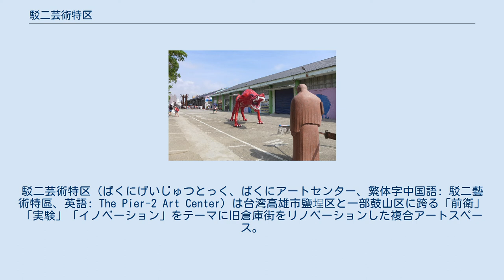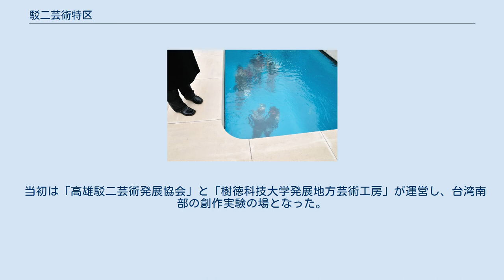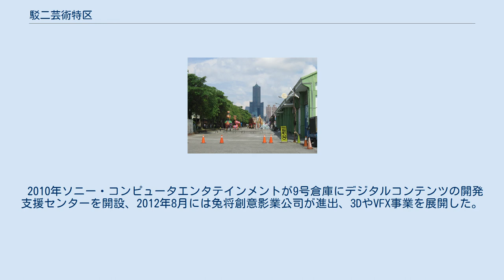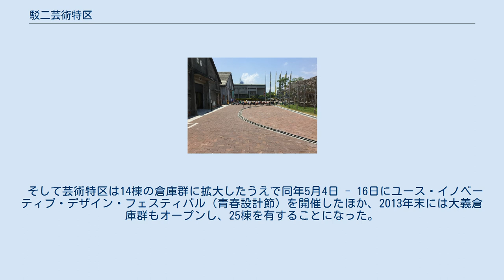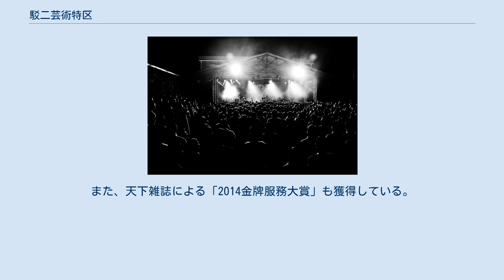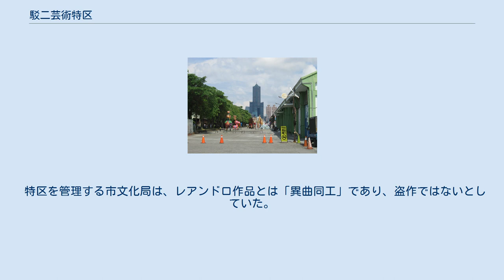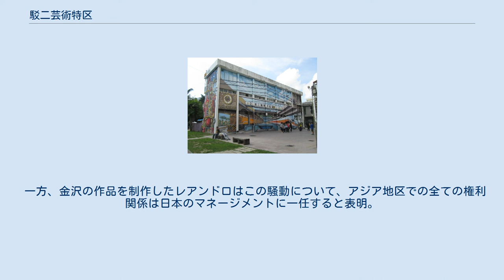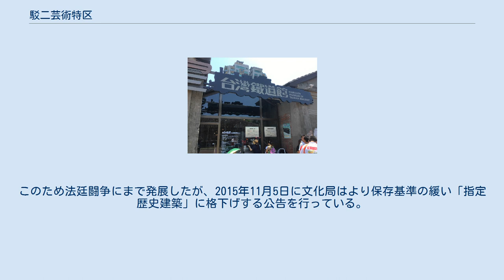駁二芸術特区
駁二芸術特区（ばくにげいじゅつとっく、ばくにアートセンター、繁体字中国語: 駁二藝術特區、英語: The Pier-2 Art Center）は台湾高雄市鹽埕区と一部鼓山区に跨る「前衛」「実験」「イノベーション」をテーマに旧倉庫街をリノベーションした複合アートスペース。
東から順に大義街の「大義倉庫群」、大勇路の「大勇倉庫群」、蓬莱路の「蓬莱倉庫群」の三つに大別され、旧打狗駅故事館を擁する「哈瑪星鉄道文化園区」とともに哈瑪星エリアの一大観光拠点を形成している。
 「駁二」は高雄港第三ドックにある第二フィーダー埠頭（第二号接駁碼頭）の略称であり、1973年6月12日に港湾倉庫街として開業した。
2000年に高雄市政府は国慶節花火ショーの火薬倉庫の候補地を探っていたところ、当地が社会実証エリアとして最適であることを見出し、老朽化した建造物群をリノベーションし、2002年3月24日にアートスペースとして完工を迎えた。
芸術家や地域文化の名士の活動のもとで行政院文化建設委員会（現中華民国文化部）は空間の再利用プロジェクトとして、高雄市のまちづくりを代表する「駁二芸術特区」事業が始動した。
 当初は「高雄駁二芸術発展協会」と「樹徳科技大学発展地方芸術工房」が運営し、台湾南部の創作実験の場となった。
2006年からは運営主体は高雄市政府文化局に代わっている。
 文化局の運営開始後は「高雄設計節（デザイン・フェスティバル）」、漢字フォントをテーマにしたアートワークの「好漢玩字節」、スチール彫刻を集めた「鋼雕芸術節」、コンテナハウスを展示する「貨櫃芸術節」など多数のイベントが開催されている。
 2010年には台北市のライブハウス「ザ・ウォール」（zh:這牆音樂藝文展演空間）を招聘して月光劇場をオープン、毎週末にアンサンブルやインディーズのグループのコンサートが開催されるようになった。
2015年には月光劇場とC10 Live Warehouseの運営管理を市文化局が行っている。
 2010年ソニー・コンピュータエンタテインメントが9号倉庫にデジタルコンテンツの開発支援センターを開設、2012年8月には兔将創意影業公司が進出、3DやVFX事業を展開した。
 2011年、C3倉庫を帕莎蒂娜国際餐飲公司に委託し飲食店（駁二餐庁）を開業。
また同年より南台湾最大の同人イベント駁二動漫祭の会場となっている。
動漫祭へのアクセスを担う高雄捷運で公式イメージキャラクターの高捷少女が誕生する契機にもなった。
2016年1月29日、台北in89豪華数位影城社が経営する映画館「in89駁二電影院」（漢字表記は映捌玖駁二電影院）が、同年6月30日には鉄道模型の博物館哈瑪星台湾鉄道館がオープンしている。
 駁二芸術特区の替代役男性職員 年々増加する来場者の満足度を高めるため、そして多くの文化行事を開催すべく2012年に市文化局は台湾糖業公司が所有していた鼓山区の蓬莱倉庫群も借り受けることになった。
 そして芸術特区は14棟の倉庫群に拡大したうえで同年5月4日 - 16日にユース・イノベーティブ・デザイン・フェスティバル（青春設計節）を開催したほか、2013年末には大義倉庫群もオープンし、25棟を有することになった。
 市文化局が直接運営に乗り出したことで、区内の従業員構成が私企業と多少異なっている。
行政管理業務を除いては常設展の正規職員と特別展の勤労学生以外に徴兵制上の代替役文化サービス要員の男性が従事している。
また、毎年夏休みに実習生を募集し、青年層や学生層に展示職務の第一線に触れる機会を与えている。
 調査結果が報道にも頻繁に引用される台湾のオンライン調査サイト「Dailyview」による2015年夏のネット調査では台湾各地にある文化園区（カルチャー・スポット）でトップの人気となっているほか、2017年春の調査では「高雄で行くべき観光スポット」でも首位となっている。
また、天下雑誌による「2014金牌服務大賞」も獲得している。
来園者数は2010年約89万人、2011年153万人、2012年245万人、2013年323万人、2014年400万人超（10月時点）と年々増加している。
 大勇路の西側に位置する 哈瑪星台湾鉄道館 哈瑪星駁二線ミニ列車 蓬莱路の西側に位置する 大義街の東側に位置する 2015年夏に設置されたパブリックアート「泳池天台」 ...